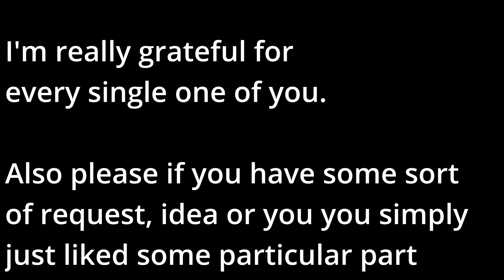[ASMR] Extra Long 30min Relaxing ASMR Sounds for Sleep & Stress Relief (50 subs special)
Thank you so much for 50 asmr subs!

Get ready to relax with my latest ASMR video! This time it's called "Cleaning ASMR" with sponges and gloves featuring a range of soothing sounds and gentle triggers, including tapping, inaudible whispering, hand sounds and more, this video is perfect for helping you unwind and de-stress. Whether you're struggling to sleep, dealing with anxiety, or simply need a break from the hustle and bustle of daily life, this video has everything you need to find peace and tranquility. So sit back, relax, and let the ASMR magic wash over you.

0:00 intro, hand sounds, mouth sounds
3:00 yellow glove
3:50 mic squeezing
4:48 mic caressing
5:25 glove + hand :)
6:00 mic touching
7:40 glove off, squishing mic
8:56 sponges
10:00 mic touching (my favorite)
11:04 squishing
18:40 sponge + hand
20:40 both sponges touching each other
24:17 glove pt.2
27:32 hand sounds, mouth sounds
29:35 MESSAGE FOR YOU!